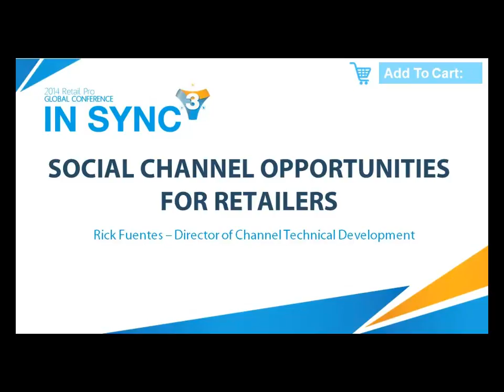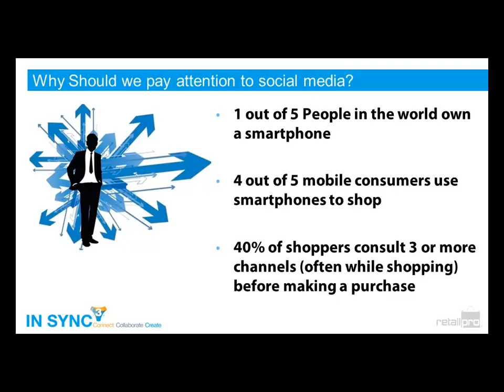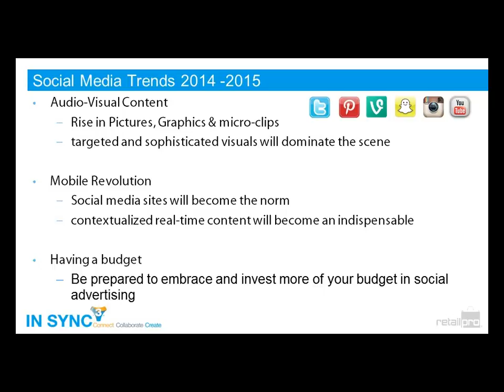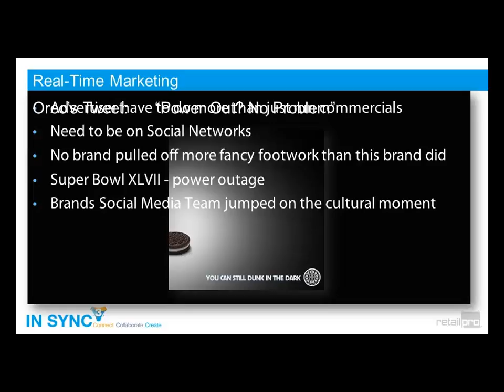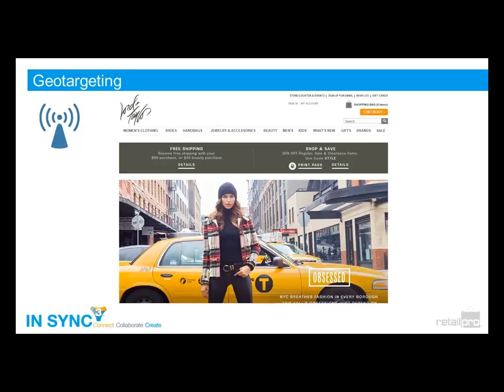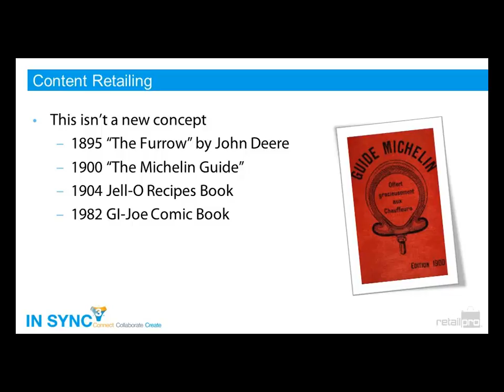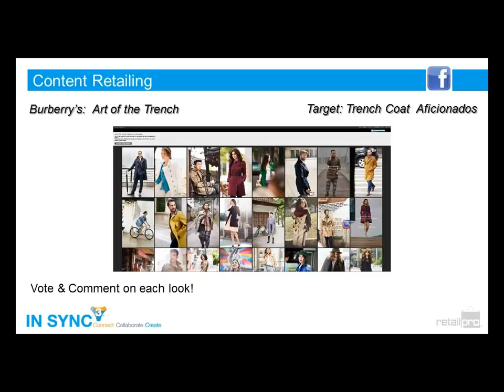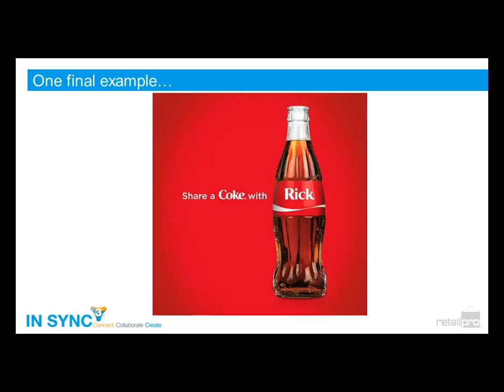Social Channel Opportunities for Retailers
How dramatic have the changes across retail been over the past 5-10 years?

Before you answer, consider how the interaction between consumers and your brand has changed – and what it means to your organization to be in sync with them. Join us for a riveting conversation about the social retail channel, and how retailers leverage today’s new technological advances to revolutionize how retailers and shoppers interact and engage with each other.